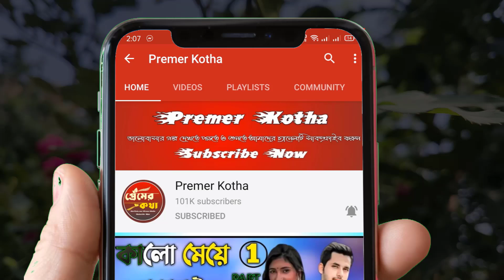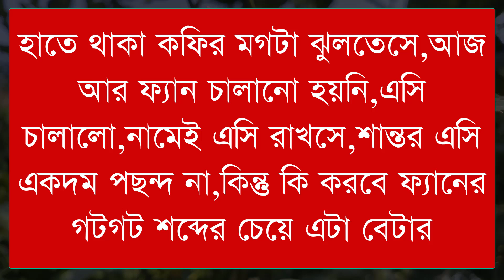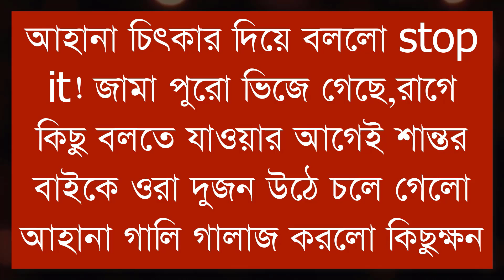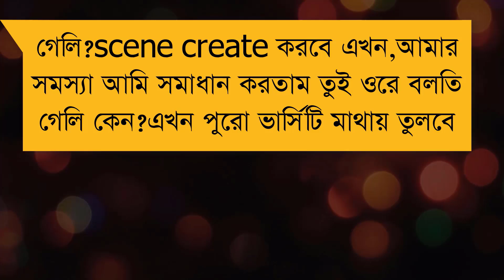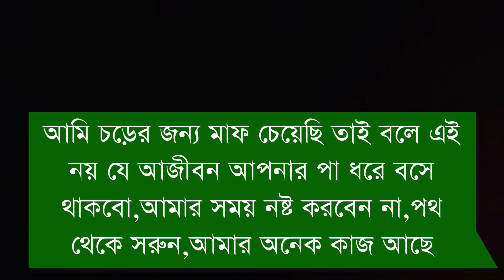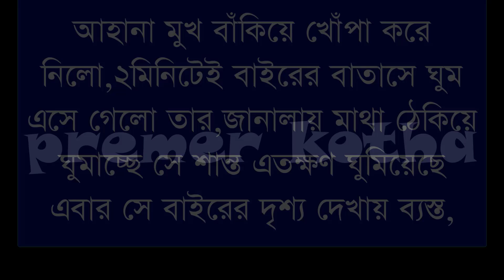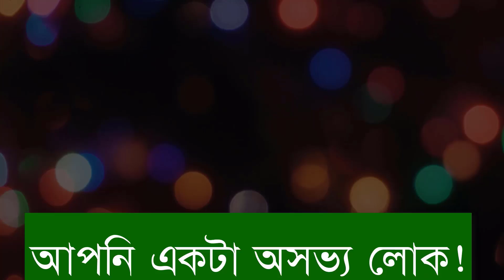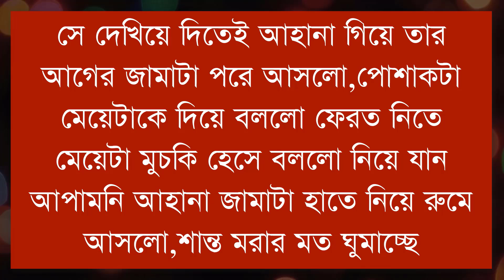গরিব মেয়ে যখন কোটিপতির বউ||Part-1||Couple Love Story||Ft:Samim&Shonalikar ||Premer Kotha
গরিব মেয়ে যখন কোটিপতির বউ||Part-1||Couple Love Story||Ft:Samim&Ashik||Premer Kotha

পাচঁফোড়ন_পর্ব-১